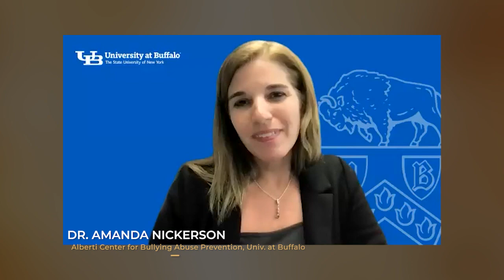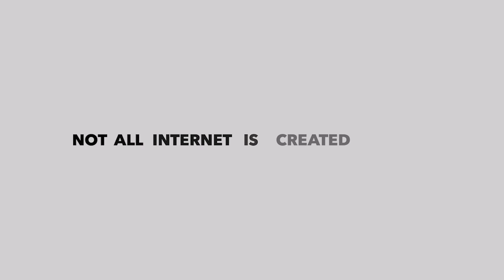Understand and Prevent Bullying with Dr. Amanda Nickerson.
In this episode, Dr. Mollie Marti talks with bullying prevention expert and school psychologist Dr. Amanda Nickerson about the root causes of bullying, ways to help bystanders intervene safety and how teachers, parents and all adults can be a part of the solution  – join us for this important conversation!

Guest bio:
Dr. Amanda Nickerson is the director of the Alberti Center for Bullying Abuse Prevention at the University at Buffalo, the State University of New York. She is a licensed psychologist, nationally certified school psychologist and fellow of the American Psychological Association. Her  research focuses on school crisis prevention and intervention, with a particular emphasis on violence and bullying. She has examined the role of schools, parents, and peers in preventing violence and enhancing the social-emotional strengths of children and adolescents. Her current projects focus on providing safe and supportive environments for LGBTQIA+ youth. Dr. Nickerson has written five books and her work has been published in more than 100 journal articles and book chapters.